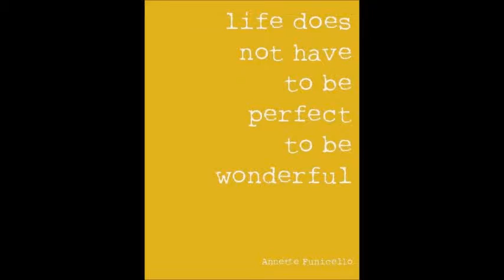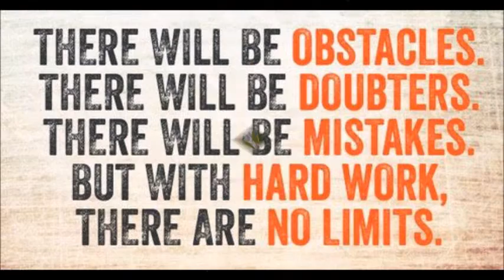Daily Affirmations for Self-Esteem & Positive Thinking Quotes - Motivation - Inspiration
Reminders for positive thinking!

Photos 2015 Raleigh, NC